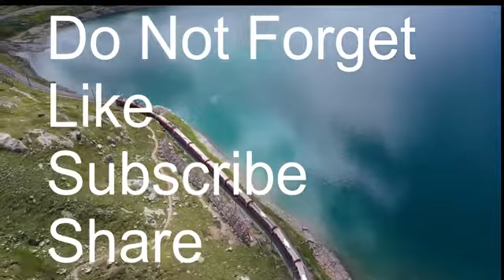MERI JAAN (Vinyl Rip) - POORNIMA - UDIT NARAYAN - BAHARON KE MANZIL 1991 - TIPS RECORDS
Ripped from Personal Lp
-- All video clips and images created by myself.
-- These Songs do not belong to me. I have ripped from personal Vinyl.
Original Music Copyright owned by TIPS RECORDS & TAPE
Song : Meri Jaan Dua Karna
Singer : Udit Narayan,Poornima
Film : BAHARON KE MANZIL (1991)
Source : LP Record